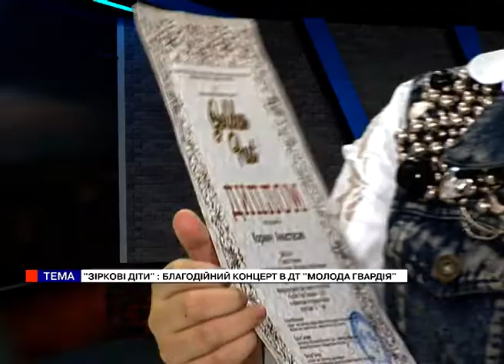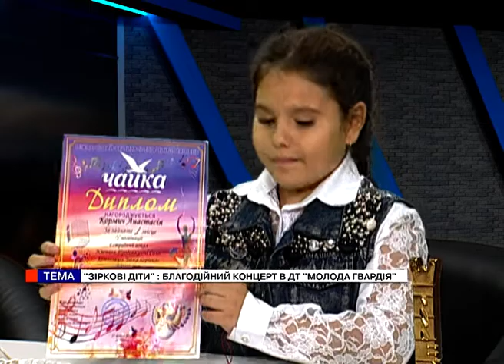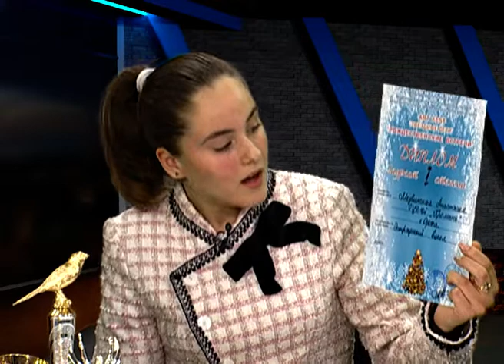Час (06.11.18) Сандра Лісовська, Настя Кормич, Анастасія Медвинська.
Время Александра Федоренко

Гості: Сандра Лісовська - продюсер, хореограф, президент мiжнародного фестивалю "Зiркові дiти", Настя Кормич - учасниця проекту "Зіркові Діти", Анастасія Медвинська - учасниця проекту "Зіркові Діти"

Тема: "Зіркові діти" : Благодійний концерт в ДТ "Молода Гвардiя"

Сандра рассказала о благотворительном концерте, который прошел в Детском Лагере "Молодая Гвардия" дл детей социально-незащищенных слоев, в котором приняло участие около 1000 молодых талантов Одессы.  А юные звездочки Настя Кормич и Настя Медвинская рассказали о своих многочисленных (не по годам) успешных выступлениях на различных конкурсах и фестивалях. И продемонстрировали свое творчество.